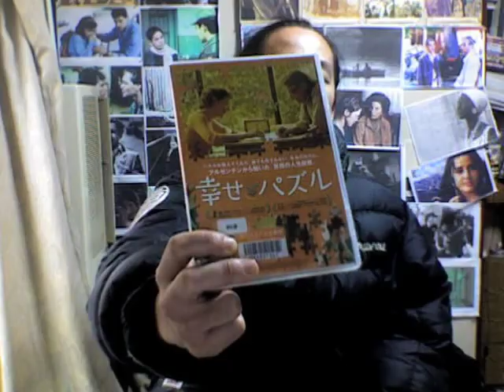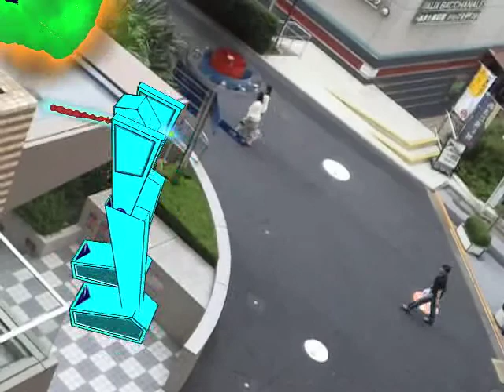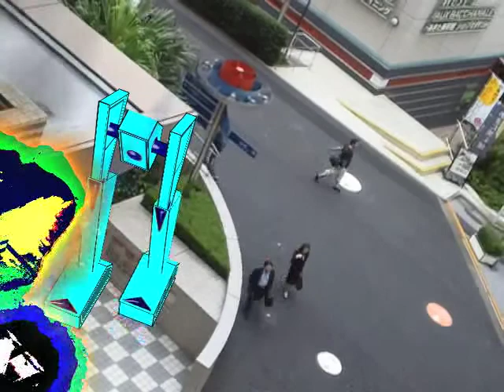DCL〜幸せパズル